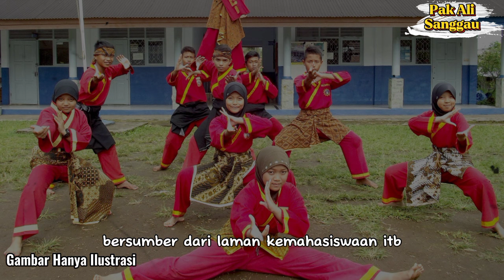Sejarah Bela Diri: Mengenal 8 Perguruan Pencak Silat Indonesia Terbesar di Dunia.